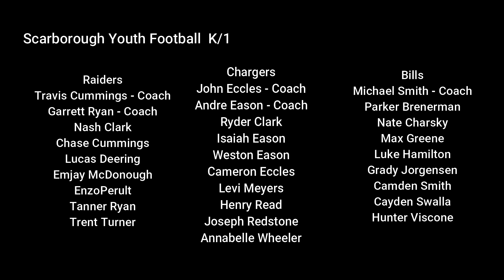2019 SYF Flag End of the Season Slide Show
2019 K - 6 Flag